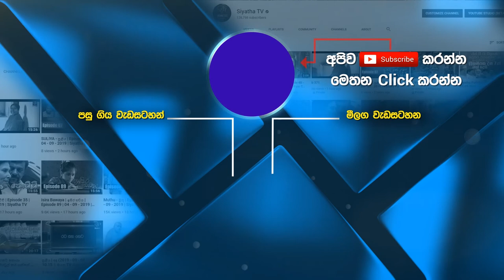රටේ මුදල් තත්ත්වය පිළිබද මුදල් ඇමති මාස 3කින් පාර්ලිමේන්තුව දැනුවත් කර නෑ | Siyatha News